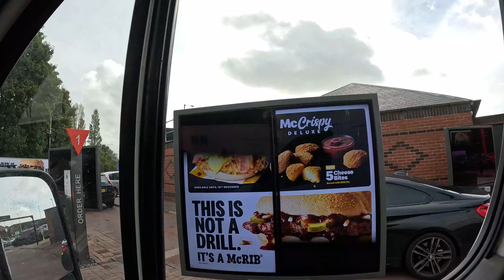Pięknie tu mamy #186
Jak to zrobić, według Rafała
OGLADAJ DO KONCA

Polacy w Angli, dom wariatów. Angielska Jakość. Polacy w Angli. Polscy budowlańcy w UK. London  Dom skarbów.
Takie rzeczy tylko w Anglii. My się tu nigdy nie nudzimy..
Welcome in England

♦ O MNIE ►
Mam na imię Rafał. Mieszkam i pracuje w Anglii od 2004. Kanał przedstawia życie Polskiego budowlańca w Anglii